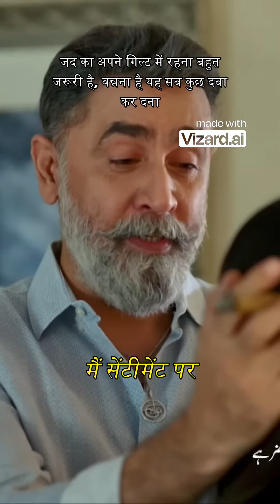Drama Mein Wahaj Ali | Ayeza Khan Written By: Zanjabeel Asim Shah